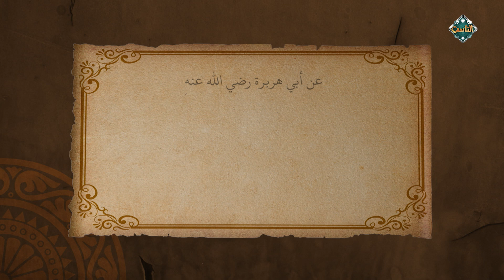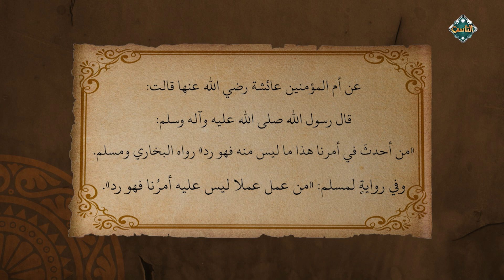هذه الأحاديث ينبغي على كل مسلم أن يعرفها